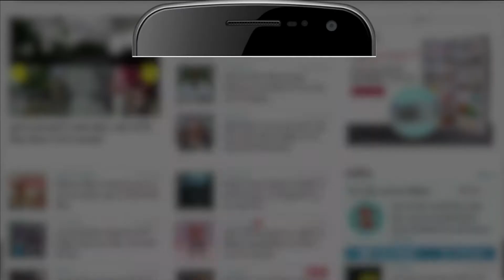Azamgarh के मंदिर से चोरी हुई 4 kg चांदी की प्रतिमा, 500 gm का मुकुट भी गायब | Uttar Pradesh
Azamgarh जिले के Ahraula थाना क्षेत्र के Arusa गांव के मंदिर में चोरी, मंदिर की स्थापना 1984 में हुई थी, दुर्गा मां की प्रतिमा का वजन साढ़े चार किलो था जो चांदी थी। एक संगमरमर की प्रतिमा पर 500 ग्राम का चांदी का मुकुट चढ़ा हुआ था।